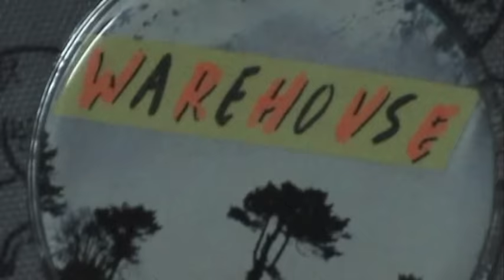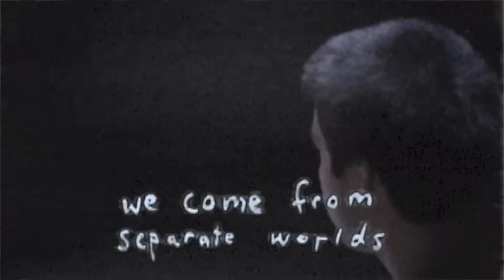Warehouse "Simultaneous Contrasts" Official Video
Video for "Simultaneous Contrasts" was shot on tour July 2016.
Directed by: Greta Kline of Frankie Cosmos
Starring: Warehouse

Lyrics:

Simultaneous contrasts
Coming right back to your place
And the fevered eyes

The simultaneous contrasts
And the

You are not taking all my time
The fevered eyes
They’re ruining my life and
You and I
We come from separate worlds
The fevered eyes

The meaning of black is noir
You finish your drink
And I head for the door
You line up glasses
I’ll try not to break
But some lives you live
And some lives you fake
And I fall into place

Suprematism is a means to an end
And a semblance of a memory
And a way to begin

And so
I recommend
I recommend license
I recommend
I recommend trial
I recommend license